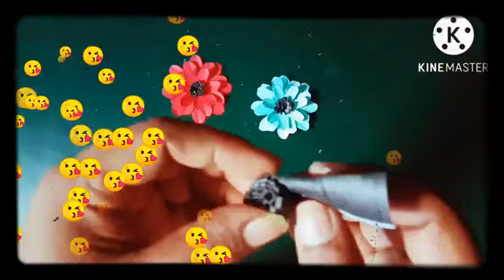Amazing wall hanging /paper craft /Handmade paper wall hanging easy craft